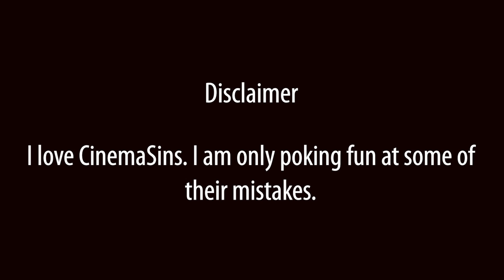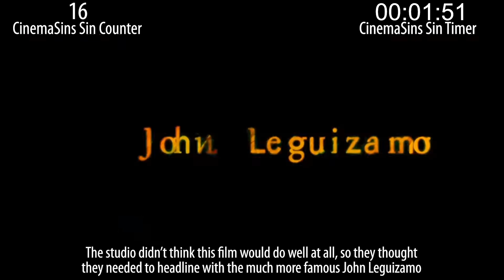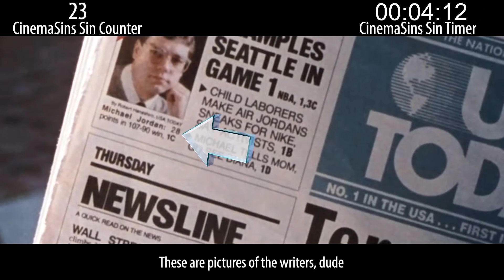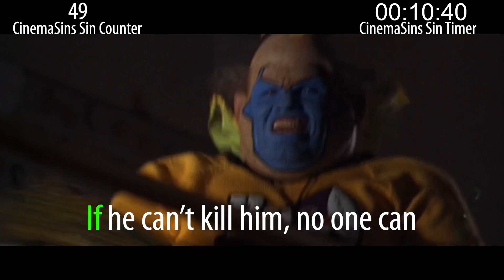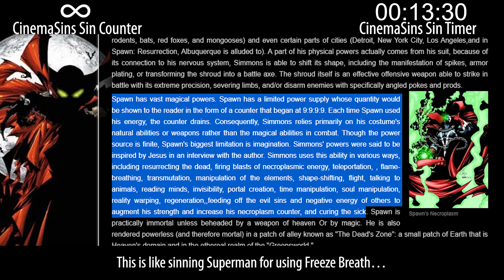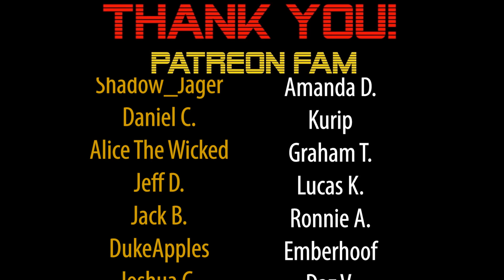Everything Wrong With CinemaSins: Spawn in 14 Minutes or Less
Sinning CinemaSins' Spawn video.